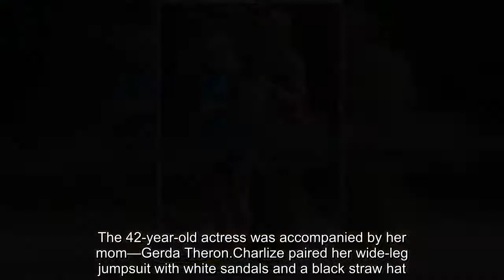Charlize Theron looks chic in a green jumpsuit while out in LA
She is a single mom-of-two. On Saturday, Charlize Theron looked chic in a green jumpsuit as she stepped out in Los Angeles with daughter August, age two.The 42-year-old actress was accompanied by her mom—Gerda Theron.Charlize paired her wide-leg jumpsuit with white sandals and a black straw hat.   She hid behind dark sunglasses and around her neck was circular necklace. The Tully star was spotted carrying an ICEE and a large Christian Dior bag.    Theron is also the mom to five-year-old Jackson, whom she adopted from South Africa back in 2012. August was later adopted in 2015 from a U.S. agency. She is currently raising her two kids alone.    In a recent interview with PEOPLE, she talked about life as a single mom. 'My kids make me laugh like nobody's business,' Charlize said. 'I'm kind of going through it right now because my little one is potty training, so night time, we're up three times a night changing sheets and pajamas and things like that, but I wouldn't change it for anything.'